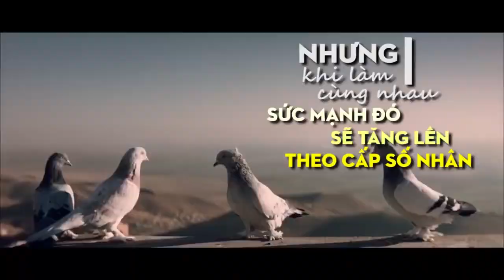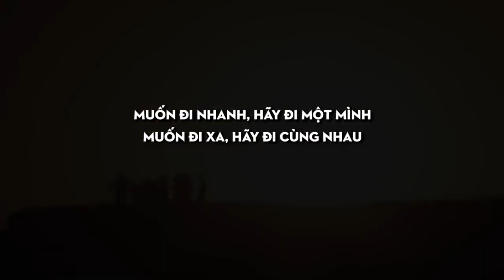Chi can di cung nhau